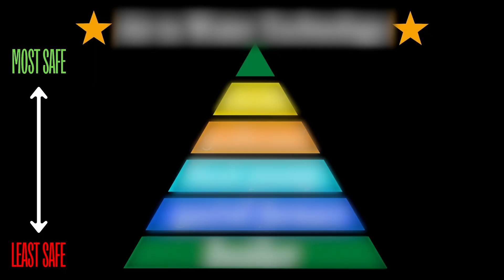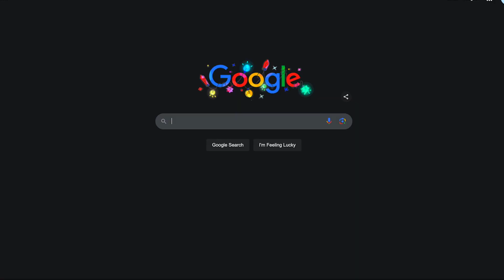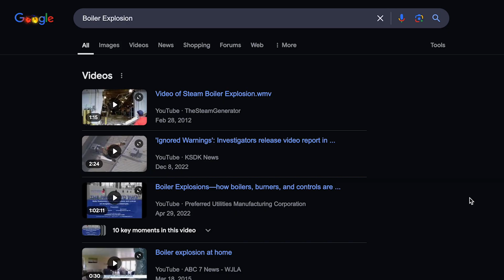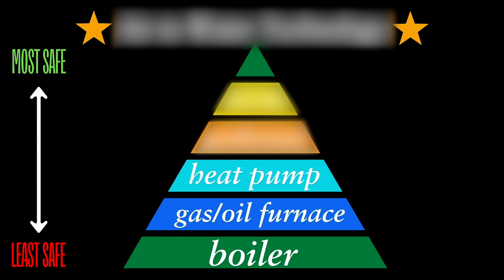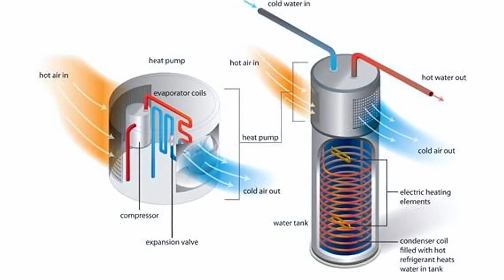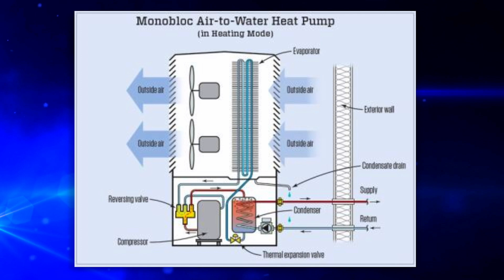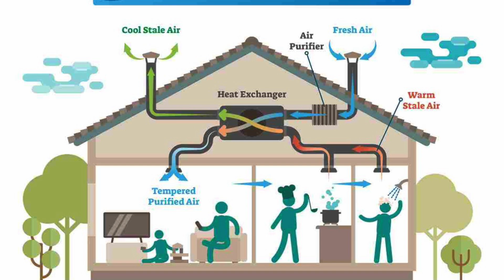SAFEST Heating and Air System for Your Home??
In this video, we'll discuss our opinion on the safest heating and air systems for your home. We'll cover a variety of topics, including the different types of heating and air systems, the safety features to look for, and which system is the safest for your home.

Chapters
0:00 Safest HVAC system list
0:42 Boilers
2:15 Furnaces
3:54 Geothermal
4:53 Heat Pumps
5:44 Mini Splits
6:57 Honorable Mentions
7:31 Air to Water Technology
9:22 Other Considerations
10:14 Outro